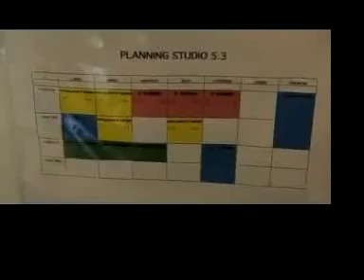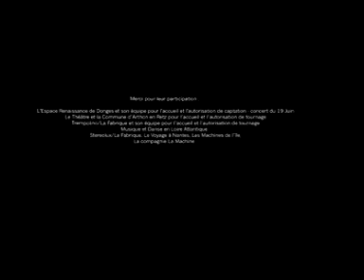Les Chemins de Pierre (A. Bedel/Piget Tolosa)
La "célèbre" émission culturelle de Pierre Grospiron, sur TV 4x4 à la rencontre des Allumés du Chalumeau.
Réalisation Amic BEDEL / PIGET TOLOSA